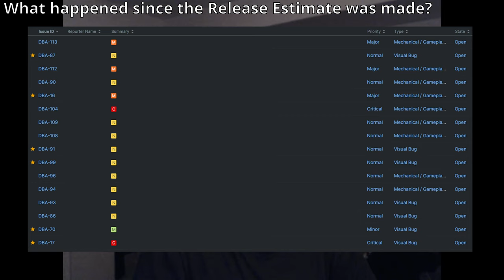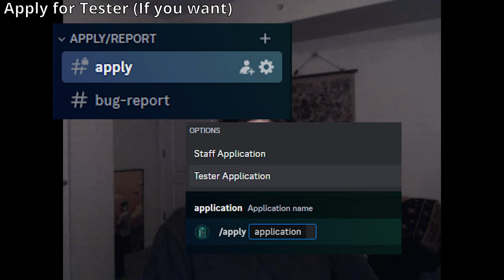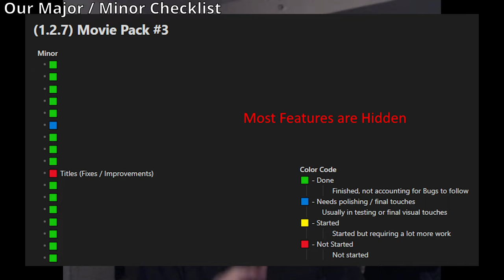1.2.7 Update (Movie Pack #3) Development Update [Dragon Block Apollo]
This video touches on the state of Development for the 1.2.7 Update

0:00 Will the Quarter 1 Release Estimate be met?
1:08 What happened since the Release Estimate was made?
2:17 Taking the time to perfect it
3:03 Apply for Tester (If you want)
4:02 Our Major / Minor Checklist
4:42 Why not cut certain features?
5:39 What's left to be shown?
6:32 Putting Effort Forward
6:59 2024 Quarter 2 Release Estimate
7:35 Outro